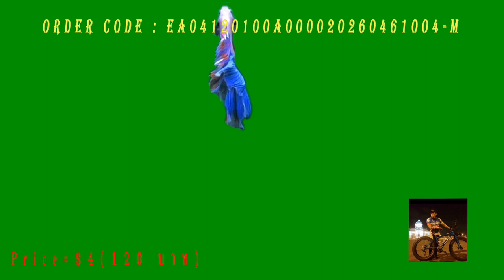GIANT SIAM MOST BEAUTIFUL HALF MOON BETTA (GREEN SCREEN FOOTAGE)